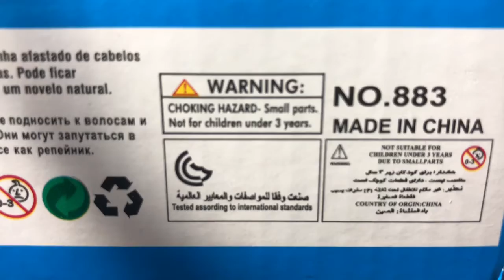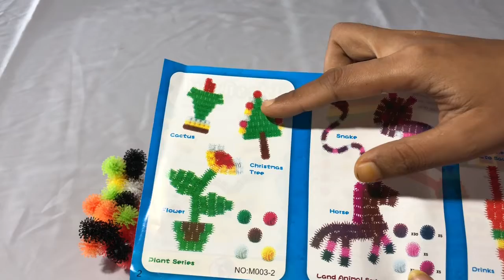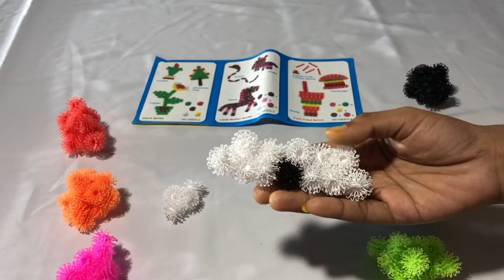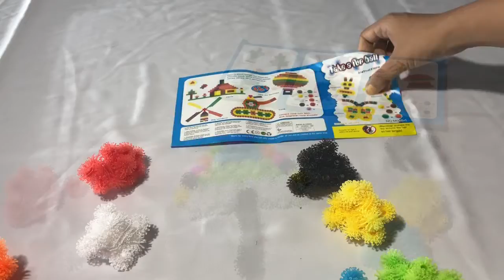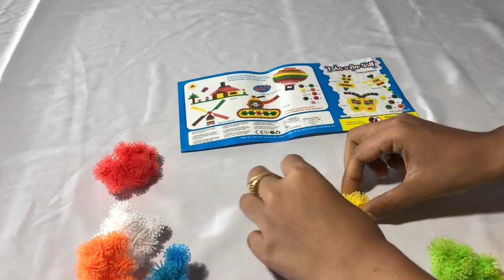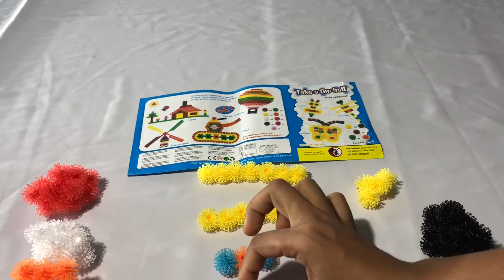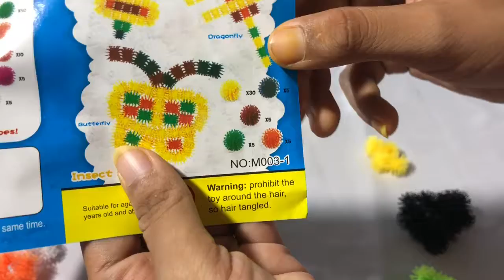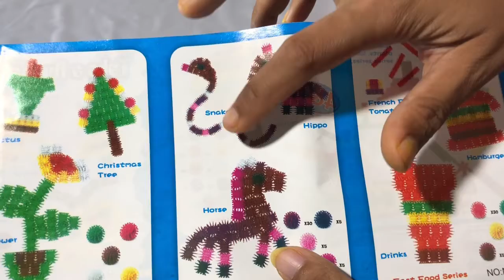UNBOXING TORN BALL CLUSTERS BY SMART BABYBOOMS ZILDFAJR